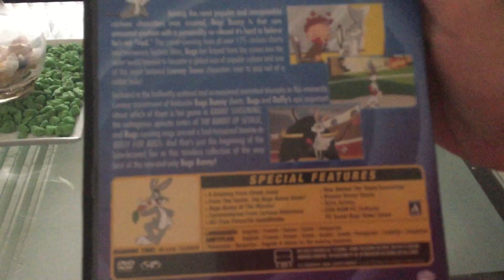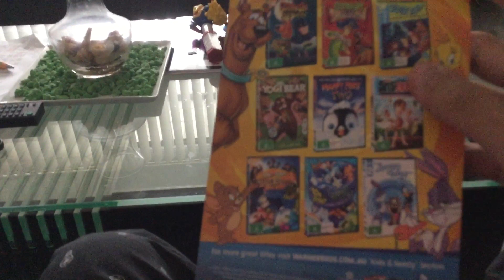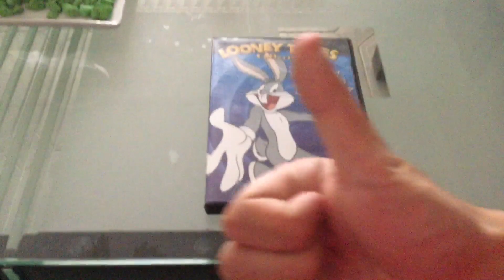DVD Reviews Episode #48 - Looney Tunes - Best Of Bugs Bunny - (2003 DVD Of Australian)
This it Was the My Looney Tunes Best Of Bugs Bunny
DVD Reviews Of Australian On Whole World Or Family
By Home Entertainment With Sydney is Best Everyone’s

Released in Warner Home Video By 2003 DVD Of Australian

Only At Vinnies Shops
Sold as is Price $3.00

A Bugs Bunny in His Most
Hare-Larious 14 Short Cartoon!

Among the most popular and recognisable
Cartoon Characters Ever created Bugs Bunny
is that are Animated creation with a personality
So vibrant it’s hard to Believe He’s Not real

Look For is the
A Looney Tunes
Collection On DVD’s

Looney Tunes Characters names and all related indicia
Are Trademark Of Warner Bros Entertainment inc.

Programme. Package Design & Supplementary Material

Distributed By Warner Home Video Pty Limited.
A Warner Bros Entertainment Company.